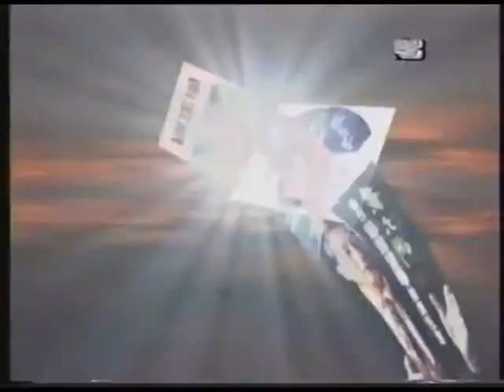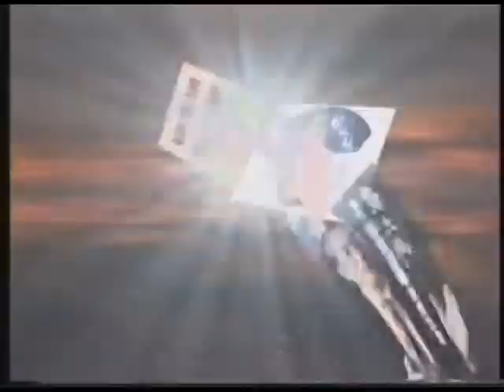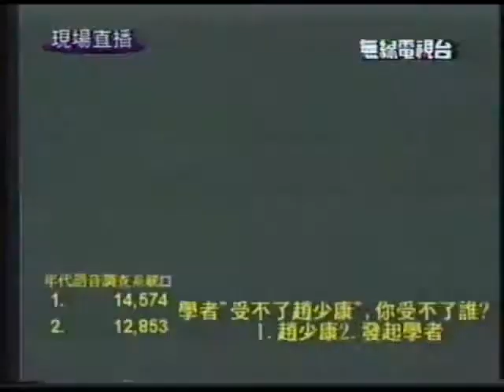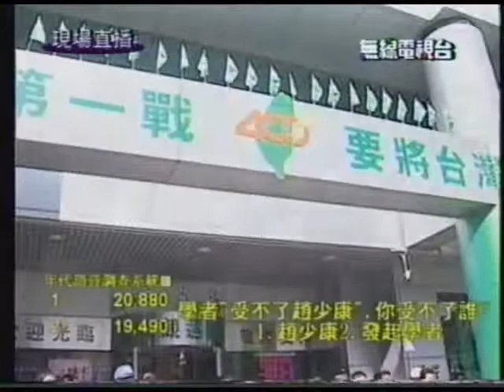選舉萬歲 1994 11 17